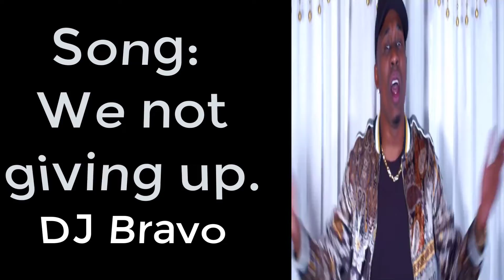Dj Bravo new Corona Song 2020 | We Not Giving Up Song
Dwayne Bravo's Song We Not Giving Up
 Launch Date: 26 March
Did You Catch DJ Bravo's Song 2020 on the Coronavirus?
'We Not Giving Up': DJ Bravo Comes Out With Song On COVID-19
In an Instagram post, Bravo has launched his new song on the COVID-19 pandemic, which has claimed over 27,000 lives across the world.

DJ Bravo just released a song about coronavirus outbreak.
“We Not Giving Up. On this outbreak due to pandemic, my heartful prayers to all of you out there! Let’s fight together. A positive song during this outbreak,” Bravo said in an Instagram post about his new song.